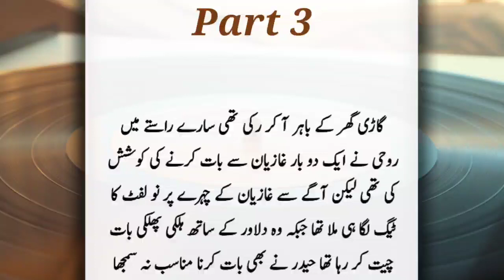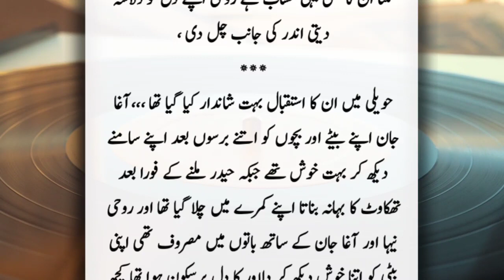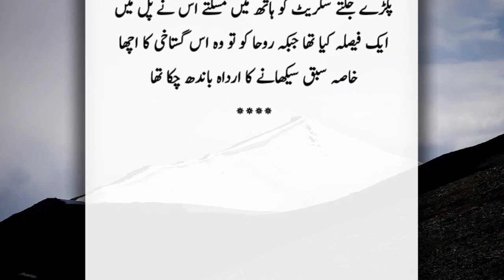Izhan's anger🔥|Part 3|dil_hi_tu_hai|urdu novel point